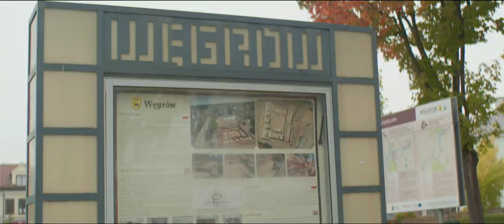Wspieramy lokalne społeczności